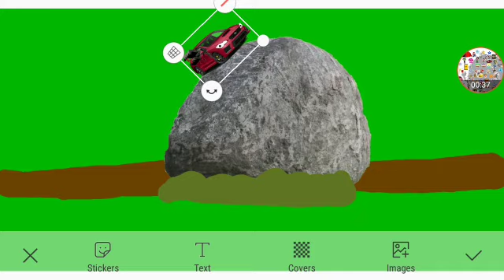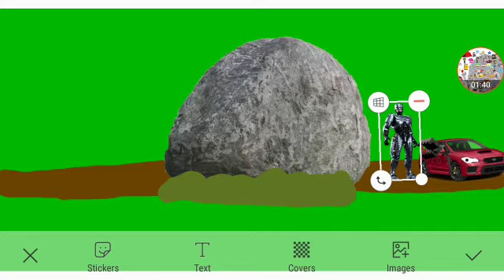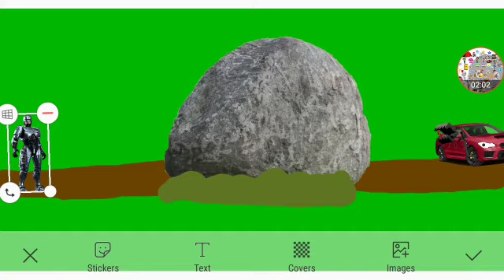Tails Fixes STI Subaru's Claw Part 3 Out Of 5